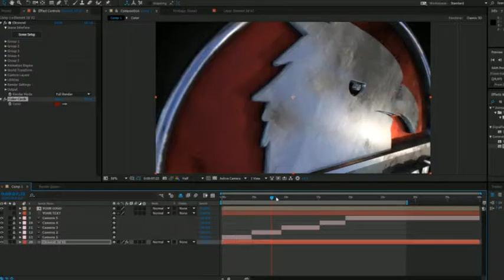After Effects Project - The Jurassic Logo